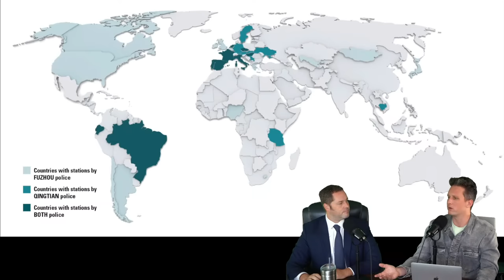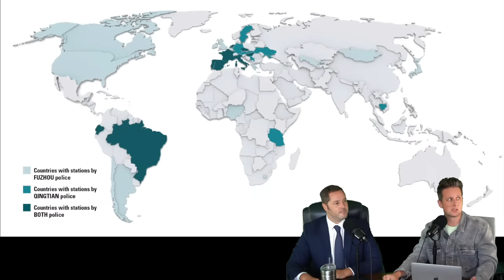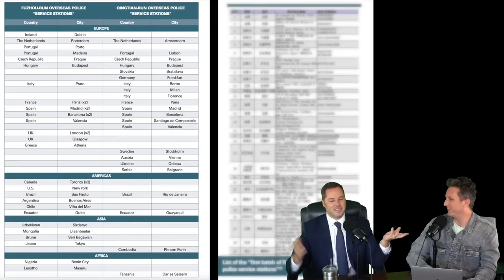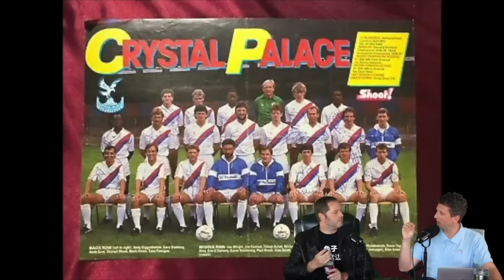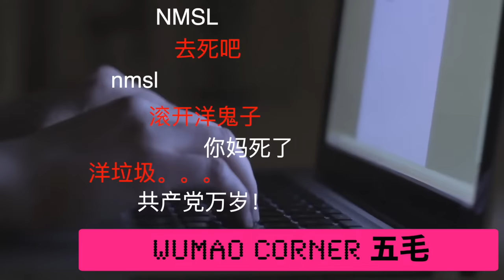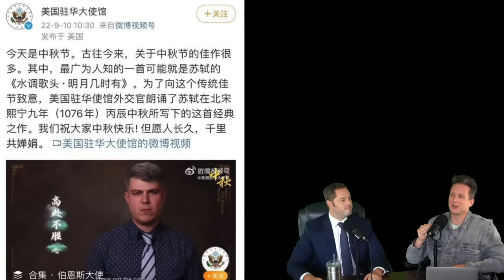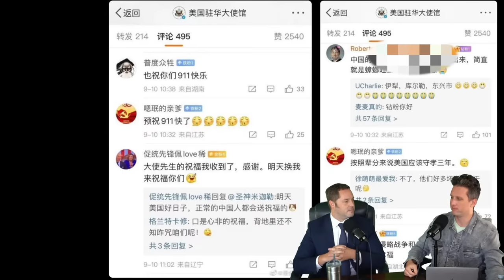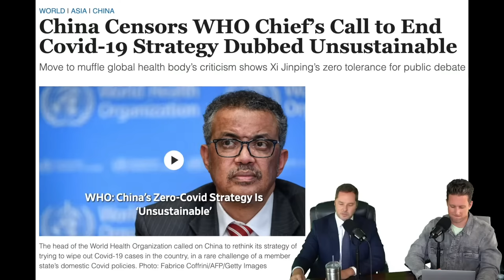China Just Opened Police Stations in Your Country - Episode #126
China has opened police stations in the UK, Spain, South Africa... and even more countries.